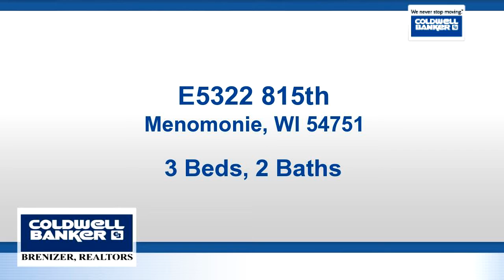Homes for sale - E5322 815th, Menomonie, WI 54751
Experience the warmth and coziness of this 3 Bd, 2 BA log cabin nestled in the woods. Features include custom oak cabinetry, a grand stone fireplace, loft space, tile and terrazzo floors, wood accents throughout and a walk-out bsmnt. Store all your toys in the 26x30 Oversized heated garage, 24x26 Wrkshp or Garden Shed. Lg garden space and root cellar. Exterior logs refinished in 2018 and 4th bdrm/office in bsmnt near walk-out. Less than 5 min to Tainter Lake access and Jake's and 10 min to I-94.

Bedrooms: 3
Bathrooms: 2
Square Feet: 2718
Price: $205,000